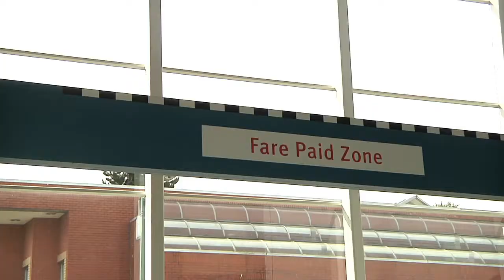First faregate arrives for Metro Vancouver's transit system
The first SkyTrain faregate was installed today at Marine Drive Station. Faregates are part of the overall strategy to reduce fare evasion and increase security on Metro Vancouver's transit system.